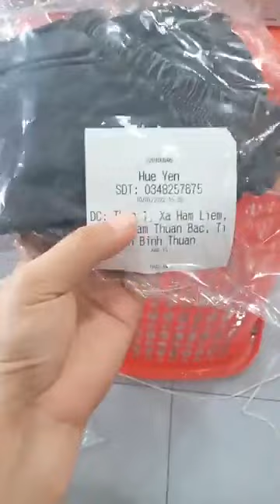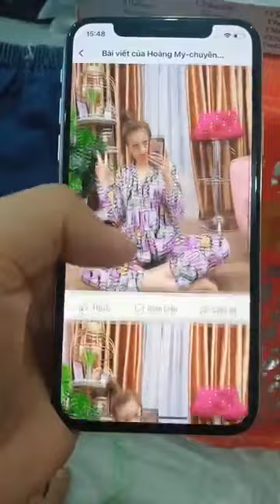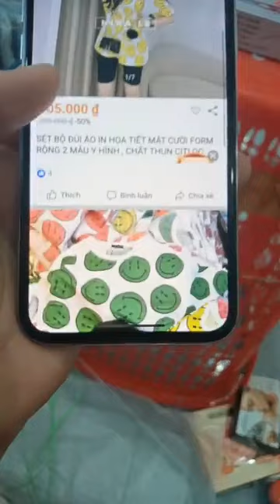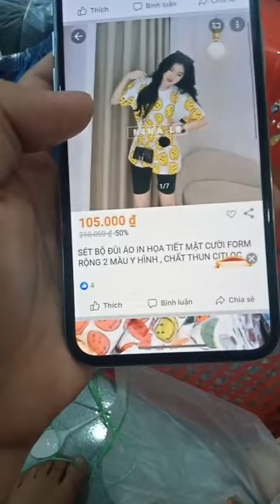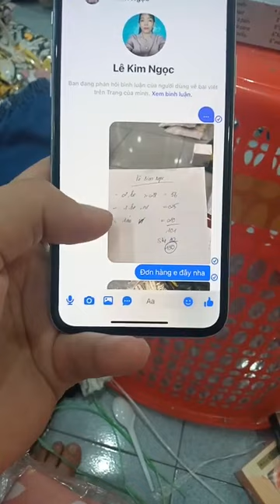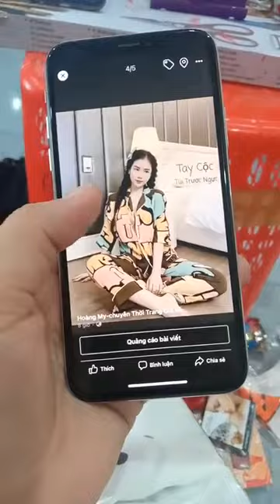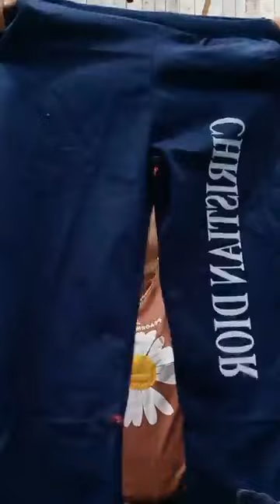Xã Rẻ nha các chị Gấp Gấp vào dồn đơn thêm nè các chị ｜ By Hoàng My chuyên Thời Trang Giá Rẻ 100s